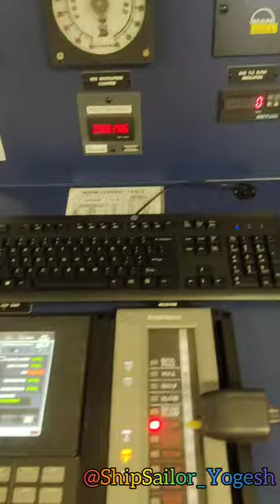First Video || Full Tour of Engine Room on a Ship🚢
Full tour of Heart of a Mega Structure ❤️🚢 ; Engine Room of a Tanker Ship